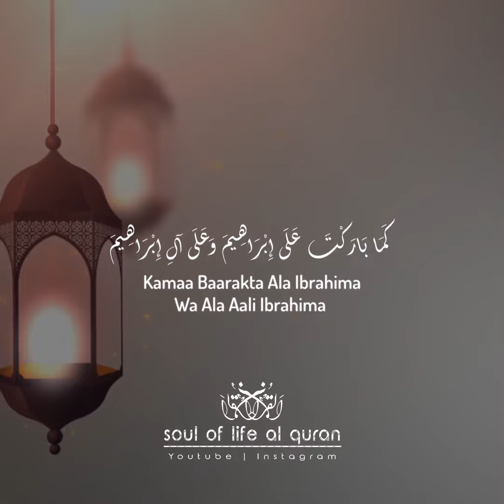DUROOD IBRAHIMI || Qari Najam Mustafa.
Durood Ibrahimi
Qari Najam Mustafa
Beautiful voice 😍.
ARABIC LYRICS.
ENGLISH.

Alla Huma Salli Ala Muhammadiw Wa Ala Aali Muhammadin
Kamaa Sallaita Ala Ibrahima Wa Ala Aali Ibrahima
Innaka Hamidum Majid.
Allahumma Baarik Ala Muhammadiw Wa Ala Aali Muhammadin
Kamaa Baarakta Ala Ibrahima Wa Ala Aali Ibrahima
Innaka Hamidum Majid.